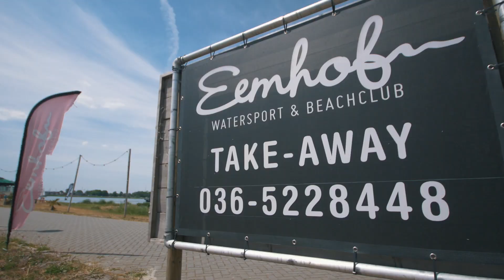Hoe gaat Eemhof Watersport & Beachclub om met de nieuwe 1,5 meter economie?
Wekelijks zetten wij een bedrijf in de kijker die op een creatieve manier weet om te gaan met het nieuwe normaal. Deze week is dat Eemhof Watersport & Beachclub.